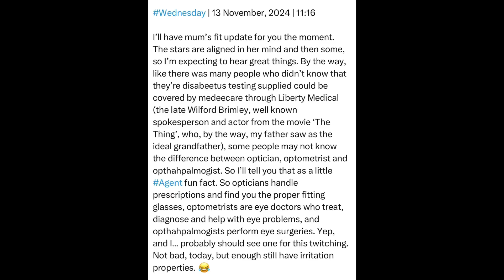Wednesday | 13 November, 2024 | 11:16